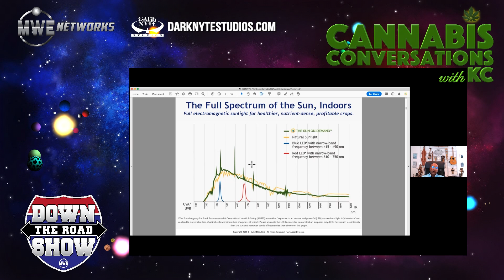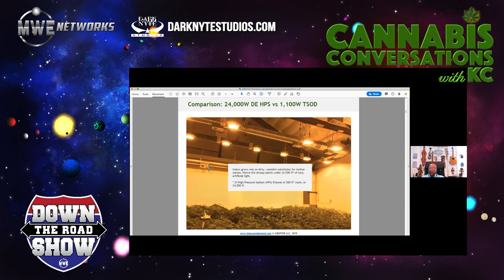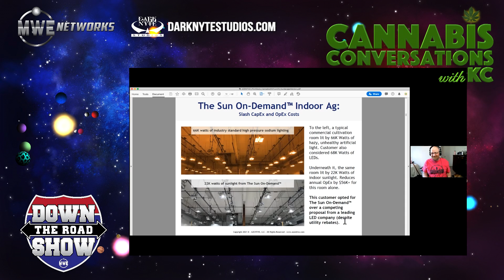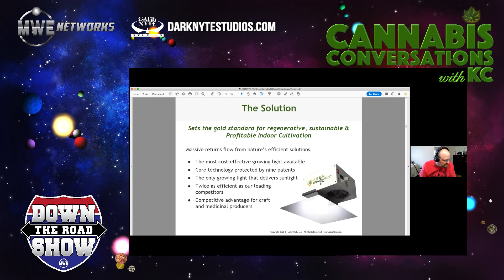SUN on Cannabis Conversations with KC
Sun is a multifaceted human and I love listening to his knowledge. The pictures were telling to my eyes of the difference in technology.